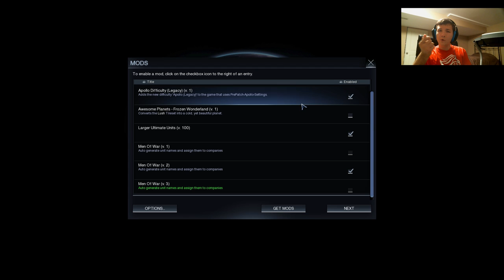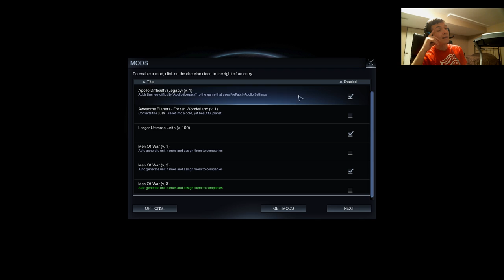PLANETFALL - Part 1 - AU Purity - Let's Play Civilization Beyond Earth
Hey there guys! In this series, I'm going to play Civilization Beyond Earth as the African Union playing with Apollo Legacy difficulty! This is part 1 of my second BE series!